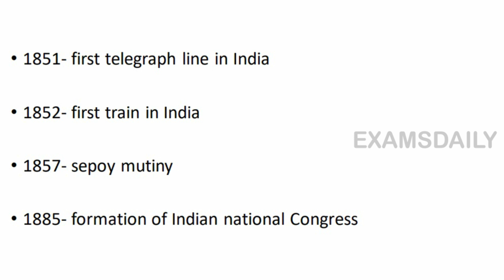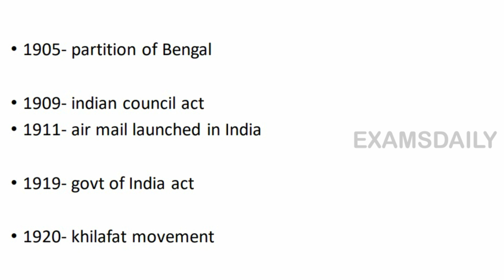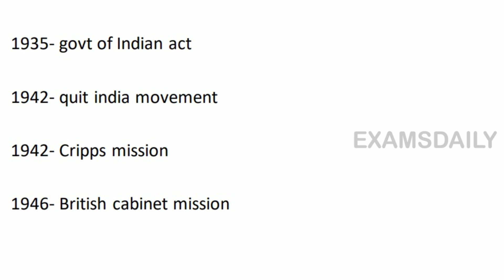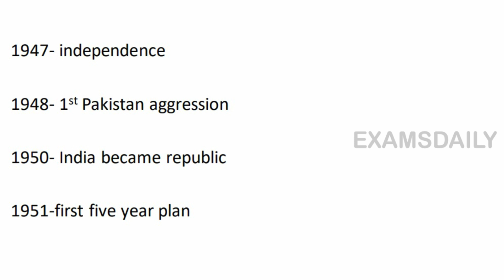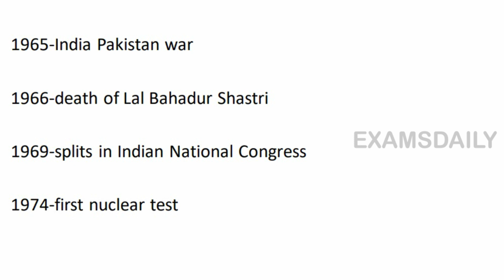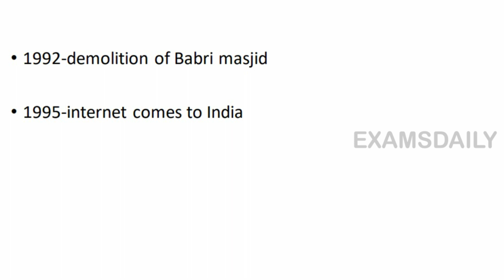Static GK || Important Years in India || இந்திய வரலாற்றில் முக்கிய ஆண்டுகள் || MCQ Tricks